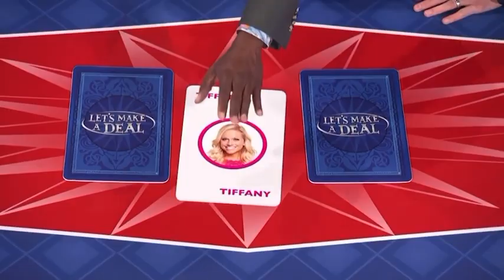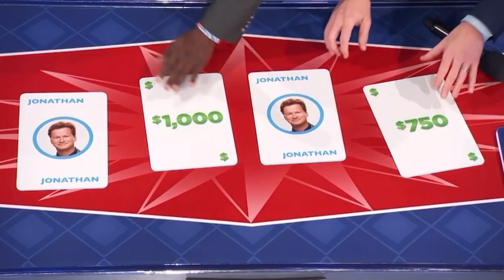Let’s Make A Deal "LMAD Casino" 1/20/22 - A Mermaid Miracle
Forget walking on land, this mermaid's driving in a new car!

Favorite